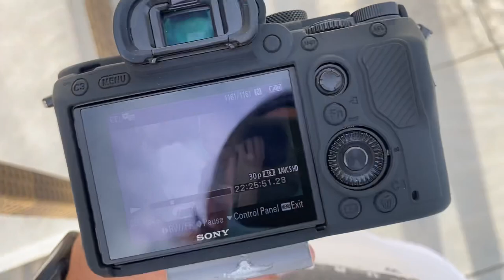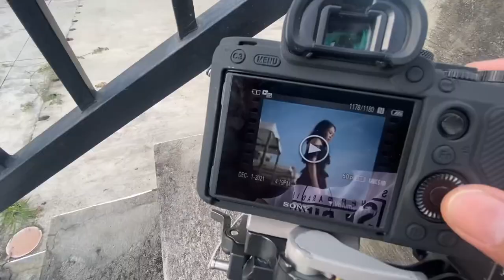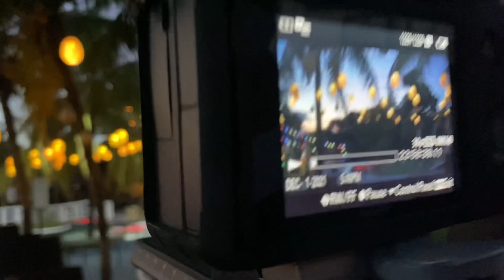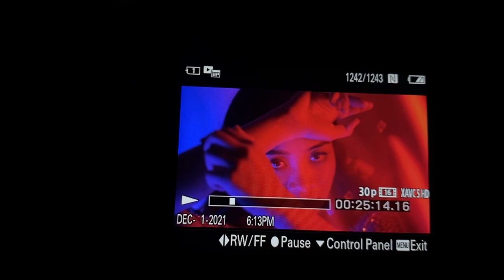PANO YUNG HAY END MOVES | Pre Debut Shoot Vlog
I enjoyed shoot with Image savy ❤️ para sa araw na ito, the first time ko din isama si misis sa shoot :) Mukang na enjoy naman ata nya yung day! hope you guys enjoy this bts vlogg hehe .. Hay end moves!